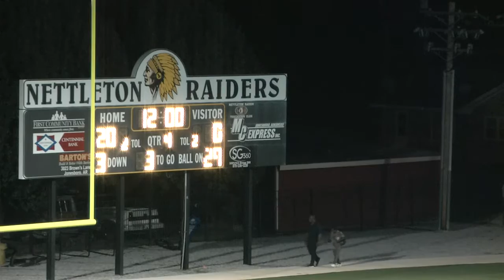Greyhound Football - Newport Vs. Nettleton - 2015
Location : Away